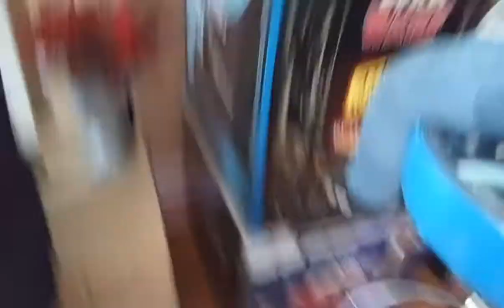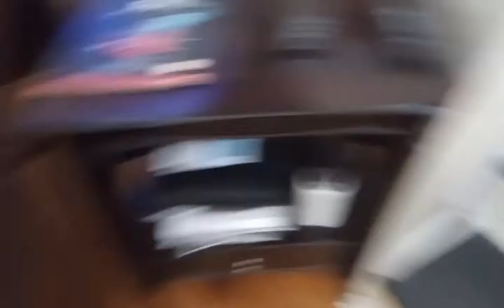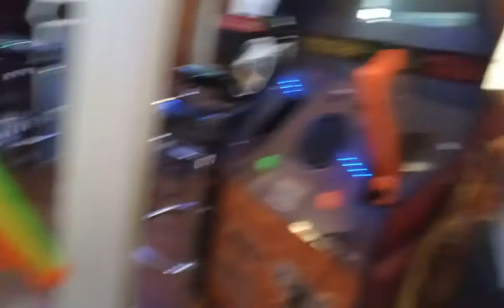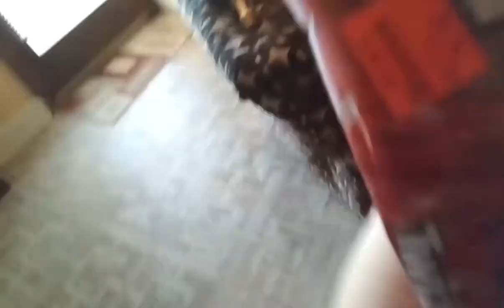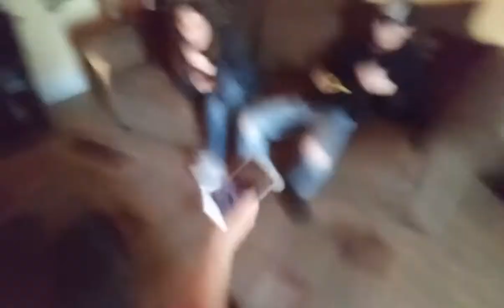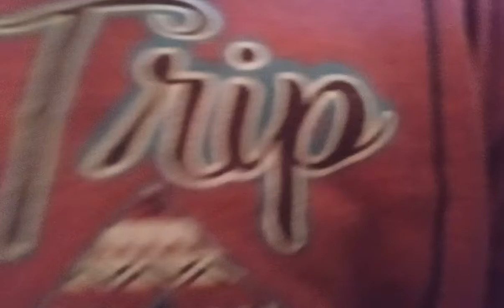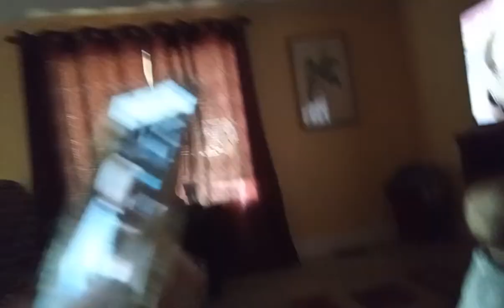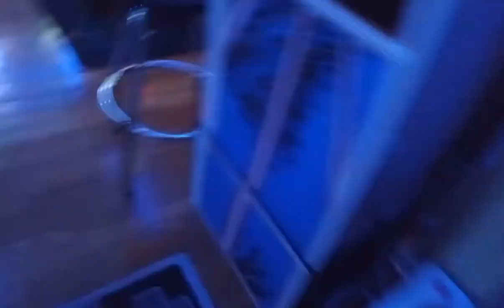1 hour of cc talk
cc talk episode 1 season 1 (2022)